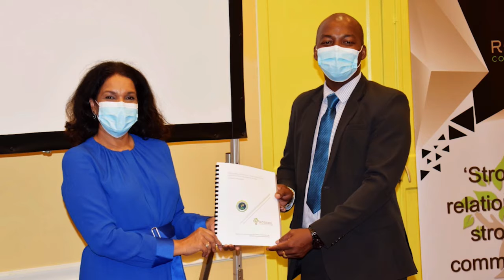18 02 2021 RCF financeert watervoorziening en electriciteitsprojekten in Brokopondo